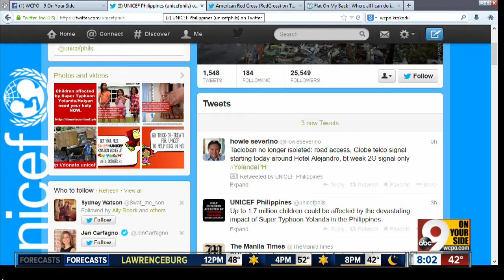Latest information on Typhoon Hiayan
What various relief groups are doing to help victims of the storm in the Philippines